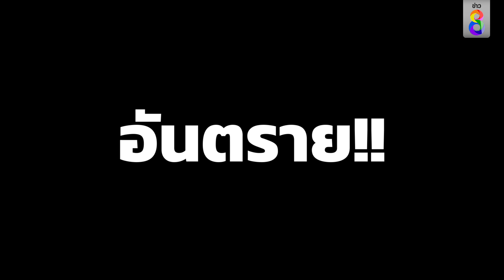ขวัญกระเจิง! ก่อนปี 2566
ขวัญกระเจิง! ก่อนปี 2566 ครอบครัวหนึ่งจุดพลุ แต่พลาดตรงไม่ทันเล็งทิศทางลมให้ดี เลยต้องวิ่งหลบชุลมุน!